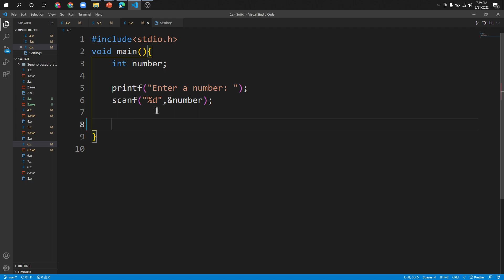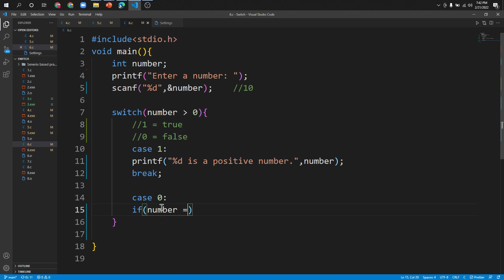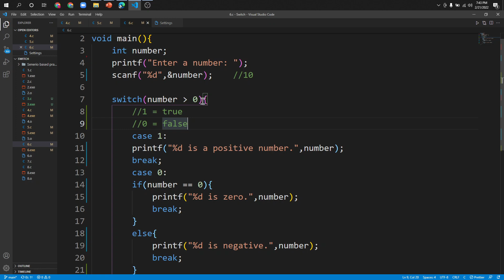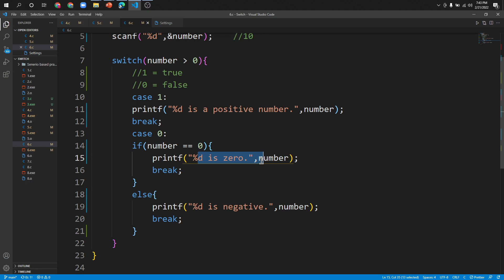Whether a number is positive, negative or zero using Switch Case || Switch Practice Problem - 06